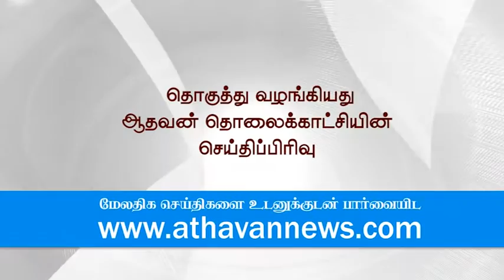Syasevana housing project : Houses handed over to beneficiaries